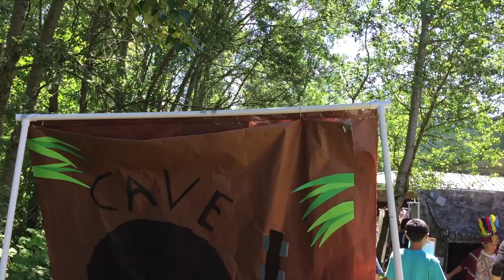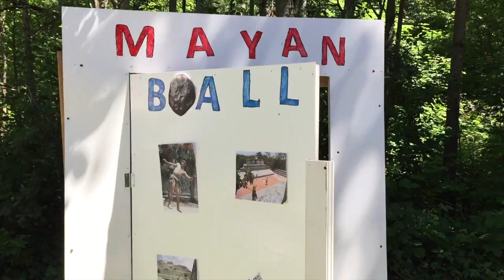Ancient Avenues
I'm sorry if you were'nt in the video... I tried to get everyone!  creep on me: